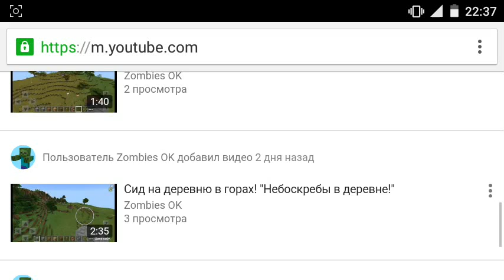Симулятор Зомби в Minecraft PE 0 14 0